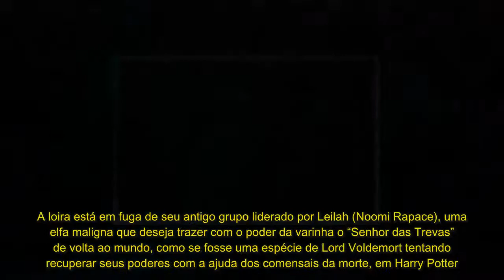"Bright" tem boa premissa e Will Smith eficiente, mas opta pela superficialidade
O ator faz par com Joel Edgerton neste thriller com toques de fantasia. "Bright" é o primeiro grande blockbuster da gigante do streaming
Na última sexta-feira (22) estreou oficialmente o filme “Bright”, na Netflix . Estrelado por Will Smith e Joel Edgerton , o longa teve o seu pré-lançamento no último dia da Comic Con Experience 2017, em São Paulo, durante o painel da gigante do streaming que contou com a presença dos atores principais e do diretor da trama, David Ayer (“Esquadrão Suicida”).
Apesar de toda a expectativa, " Bright " não convence. A história se desenvolve em uma Los Angeles habitada não apenas por humanos, mas por elfos e orcs, sendo esses últimos marginalizados pelo restante da sociedade. Daryl Ward (Will Smith) é um policial que vive insatisfeito com a escolha de sua dupla no trabalho: o orc Nick Jakoby (Joel Edgerton), o primeiro de sua raça a entrar na força.
Apesar de apaixonado por seu trabalho, Jakoby precisa lidar com a rejeição de seus colegas de batalhão e, até mesmo, de seu companheiro, já que, por um suposto descuido seu, Ward teria levado um tiro de um outro orc que acabou escapando impune. A relação é interessante ao passo que traz um ator negro no papel de um policial racista que discrimina sua dupla pelo simples fato de serem diferentes.

A ação efetivamente começa quando os policiais são convocados para atender um chamado em uma casa misteriosa. Chegando no local (e após serem recebidos por tiros), encontram um cenário esquisito envolvendo corpos e uma espécie de magia negra, os obrigando a chamar reforços de outros oficiais.

Enquanto a ajuda não chega, conhecem Tikka (Lucy Fry), uma elfa fugitiva que está em posse de uma varinha mágica que só pode ser manipulada pelos chamados “brights”, como ela. O objeto é tentador à todas as espécies, as quais almejam tê-lo para controlar tudo a sua volta, inclusive, mudar coisas do passado. A loira está em fuga de seu antigo grupo liderado por Leilah (Noomi Rapace), uma elfa maligna que deseja trazer com o poder da varinha o “Senhor das Trevas” de volta ao mundo, como se fosse uma espécie de Lord Voldemort tentando recuperar seus poderes com a ajuda dos comensais da morte, em Harry Potter.
Em uma nova reviravolta, Ward e Jacoby passam a ajudar Tikka e serem uma espécie de guardiões da varinha não apenas contra a poderosa Leilah, mas também a protegendo de grupos de humanos, elfos e orcs que desejam o objeto mágico e usam de qualquer artifício contra a dupla para detê-lo.
O toque de David Ayer é visível na produção. Com muitas cenas de bombas, explosões e brigas, o diretor faz relembrar um pouco o clima de seu filme anterior, "Esquadrão Suicida". Os defeitos dessa antiga produção também se repetem em “Bright”, como os problemas nos planos sequências e a demora em explicar ao espectador o que estava de fato acontecendo por ali.
O papel de Smith cai como uma luva para ele, mas não lhe traz grandes desafios, afinal, fazer o papel de um durão que precisa enfrentar vários desafios